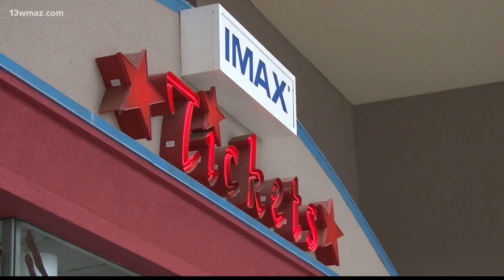Central Georgia movie theatres return to normalcy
Many places are returning to some kind of normal after the year of shut downs and move arounds. Now, Central Georgia movie theaters are trying to get back to normal. According to a nationwide Fandango survey of more than 4,000 moviegoers, nearly 90% ranked going to the movies as number one in their summer plans. More than 50% said they'll see five or more films this summer. General Manager Holly Wood at AmStar 16 on Zebulon Road says for some -- it's been quite a while.

13WMAZ News is the #1 station for news and weather in the Central Georgia area, serving people in Dublin, Macon, Milledgeville and Warner Robins.